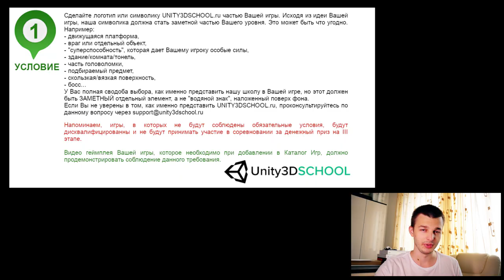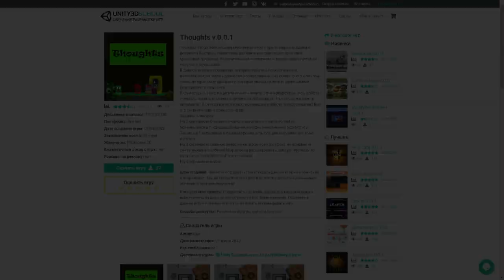ФИНАЛ 2 ЭТАПА Unity3DSchool - Геймдев by Artalasky